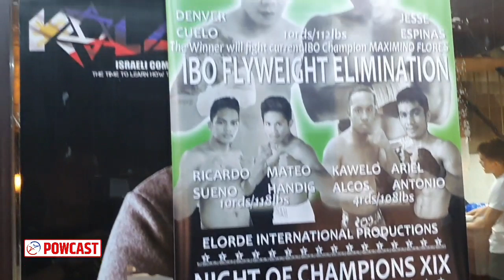Denver Cuello Natalo Vlog | Ako Natalo Din, Eto ang Nangyari Dahil Talo Ako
I Love You Denver Cuello | Natalo Ako sa Pustahan Vlog | Elorde Boxing. Denver Cuello fight vlog.

Powcast Sports Social Media Channels

POWCAST SPORTS is an Independent and Self-funded Digital Sports  Vlogger, Podcast and Media Team. We are an accredited media for local and international sports events like Basketball, Boxing and MMA in the Philippines.  Our favorite topics include Boxing, MMA, PBA, NBA, Manny Pacquiao, One Championship, URCC, Barangay Ginebra, Los Angeles Lakers, LeBron James and many more. We produce articles and sports videos, sports podcast, interviews and other sports shows.